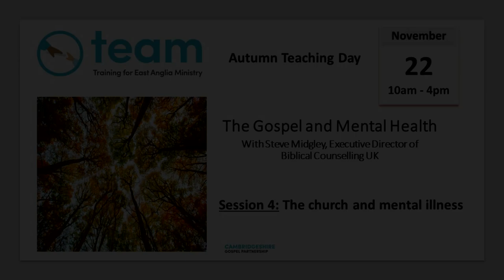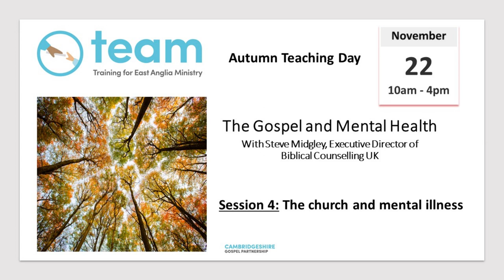TEAM Teaching Day Nov 2023 session 4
Recording of session 4.